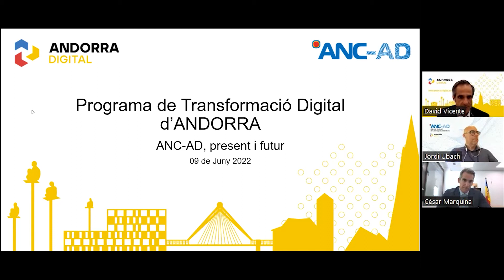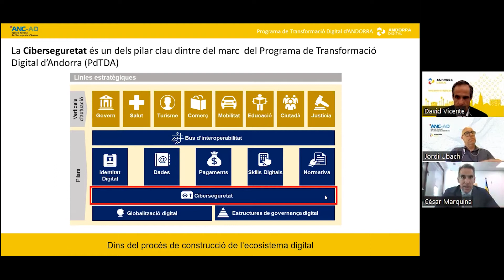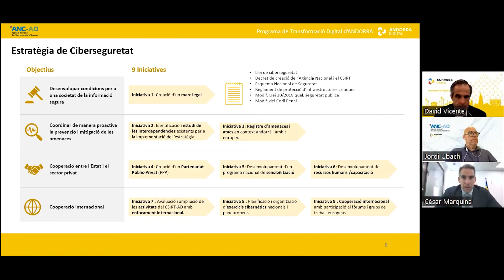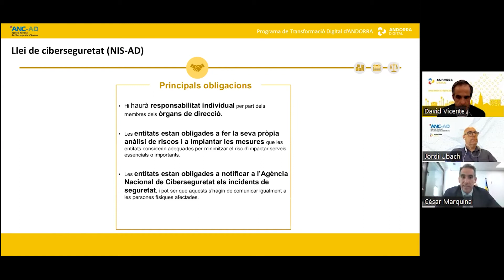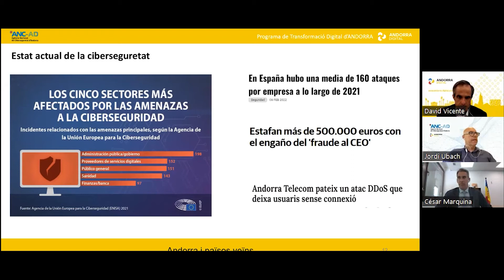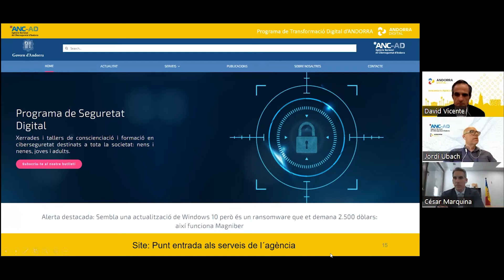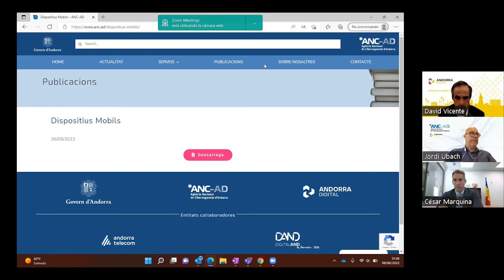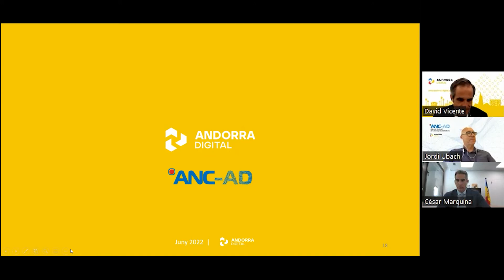Webinar Andorra Digital - Agència Nacional de Ciberseguretat d’Andorra. Present i futur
Dijous 9 de juny del 2022 – 15.30 h

Ponents

- César Marquina – Secretari d’Estat de Transició Digital i Projectes Estratègics del Govern d’Andorra
- Jordi Ubach –  Agència Nacional de Ciberseguretat d’Andorra (ANC-AD / CSIRT)
- David Vicente – Director de Programa de Transformació Digital d’Andorra

Webinar organitzat per Andorra Digital per explicar quines accions du a terme en aquests moments i quines té previstes engegar les properes setmanes l’Agència Nacional de Ciberseguretat d’Andorra.